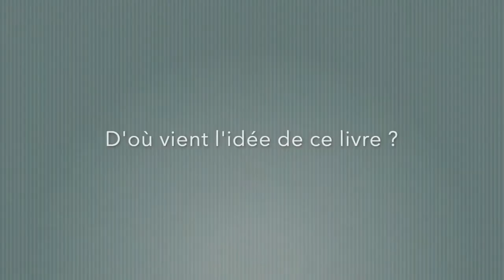Florian HOUSSIER - Psychanalyse de la pop culture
La culture moderne a modifié notre façon de vivre et les manifestations du mal-être contemporain.

La culture, avec l’inconscient, peut être considérée comme le fondement essentiel de l’être humain. Séries, cinéma, peinture, jeu vidéo, bande dessinée, livre ou autre flash mob, la culture moderne ne se décline pas seulement en fonction de son média, elle a modifié notre façon de vivre. Avec les patients comme dans notre relation au monde, cet entrelacs entre la culture et le champ clinique pose sans cesse de nouvelles questions, voire de nouveaux défis quant à la compréhension de l’humain. Il repousse les limites de nos sens et de nos perceptions, faisant par exemple de la science-fiction un livre ouvert sur ce qui nous attend.